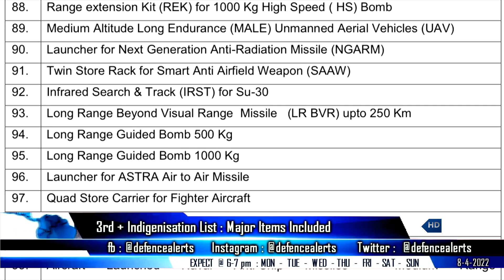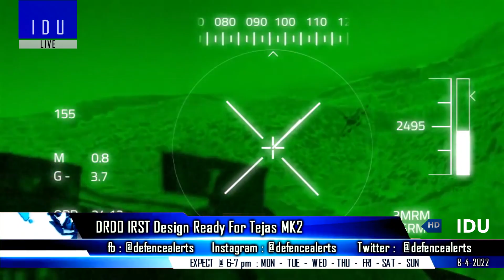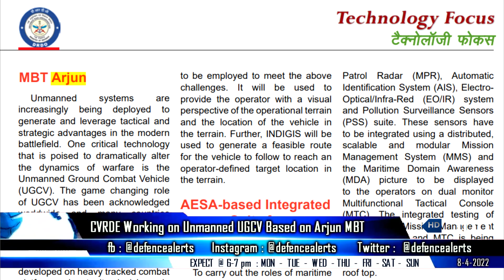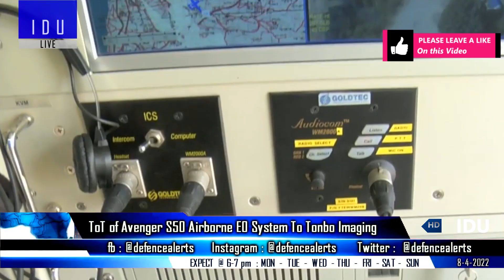Indian Defence Updates : Tejas MK2 IRST Ready,New Arjun UGCV,155mm Howitzer Ban,Optronic Periscope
1. Defence Ministry notifies 3rd positive indigenisation list : 155 mm Mounted Gun Banned among other systems.
2. DRDO ready with IRST design for TejasMark2, will also be equipped on Su-30.
3. CVRDE starts work on ArjunUGCV Unmanned Ground Combat Vehicle.
4. Philippines Marine Corps Activates battalion to operate BrahMos system.
5. DRDO transfers technology of Optronic Submarine Periscope to Paras Defence.
6. DRDO transfers technology of EOTS With EO Sensors For DEW To Motion Dynamics & Bennegg Design.
7. DRDO transfers technology of 125mm APFSDS To MIL.
8. DRDO transfers technology of Avenger S50 Airborne System To Tonbo Imaging.
9. DRDO transfers technology of Dhruti RWR To BEL.
10. DRDO transfers technology of D4S Counter Drone System To 5 Firms.